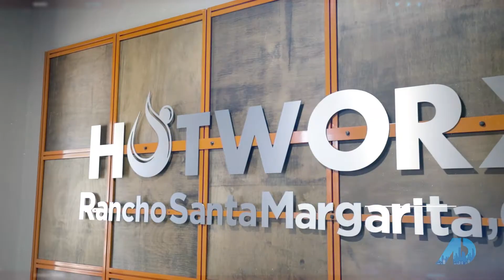Rancho Santa Margarita - Joni Anderson - American Dream TV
I am so grateful to be able to work and live in the City that I love - Rancho Santa Margarita!

I am honored to be on The American Dream, a national TV Show, where I highlight my clients homes on the market; interview local business', leaders; and difference makers within our community across this great Nation!